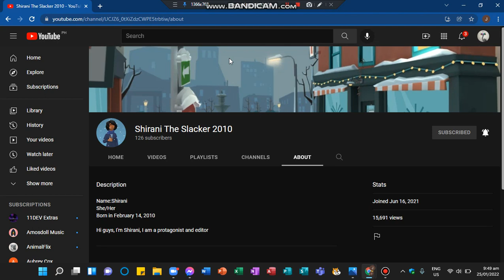Cheer Shirani the Slacker to 30k views!!!